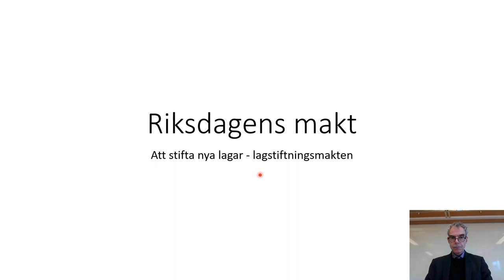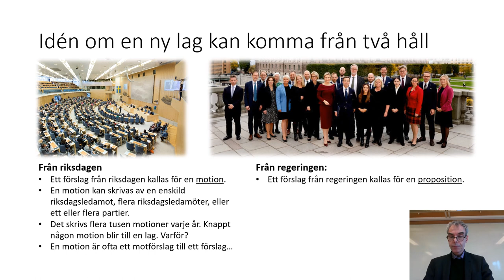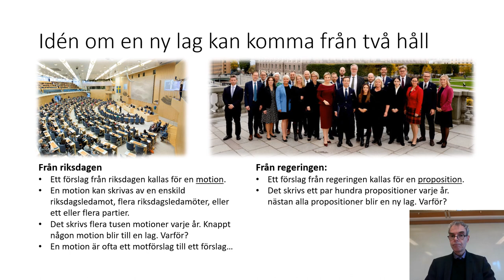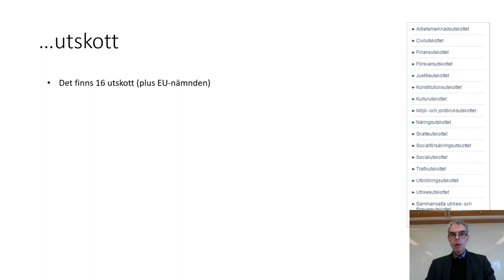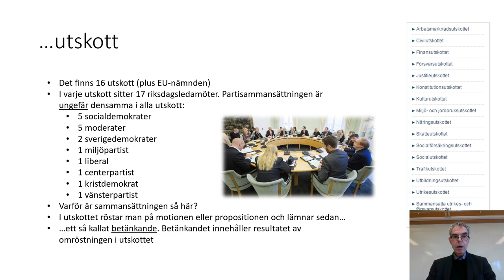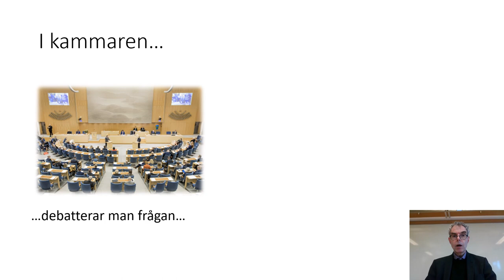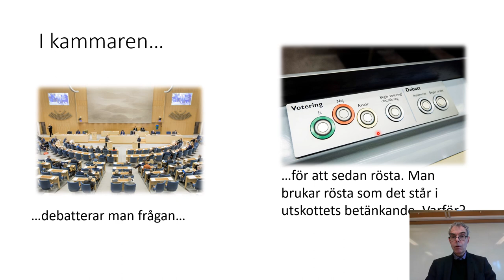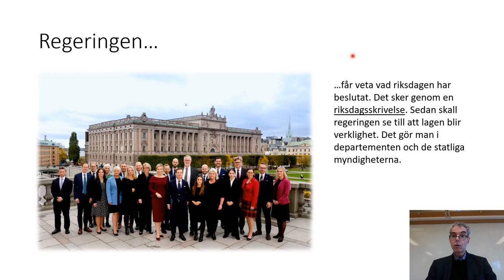06 Lagstiftningsmakten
Detta är den andra videon i miniserien Riksdagens makt. Den handlar om riksdagens makt att stifta nya lagar. Videon är tänkt till kurserna 1a1 och 01b på gymnasienivå.